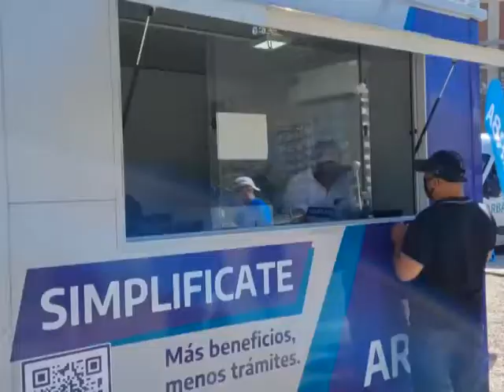ARBA: la recaudación subió un 70% en 2021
CRISTIAN GIRARD - La recaudación de ARBA creció en 2021un 70%, es decir un 17% por encima de la inflación y se acerca a los niveles de 2019. Además, desde el organismo reconocen una mejora en la cobrabilidad